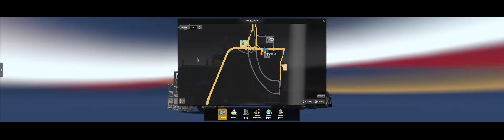Texarkana 2 Rock Springs/BASH